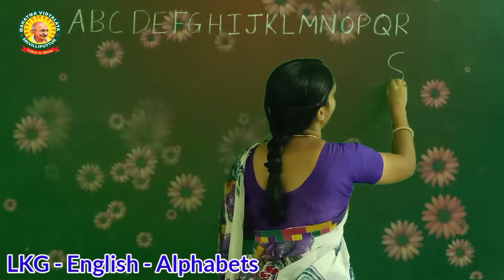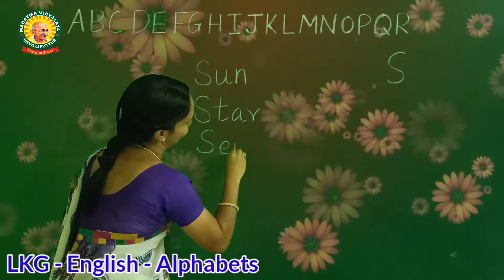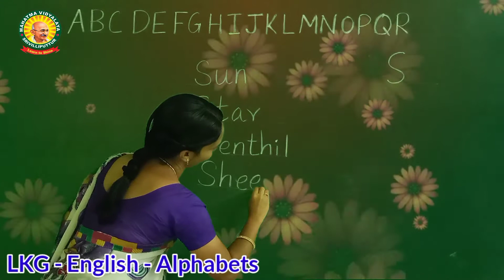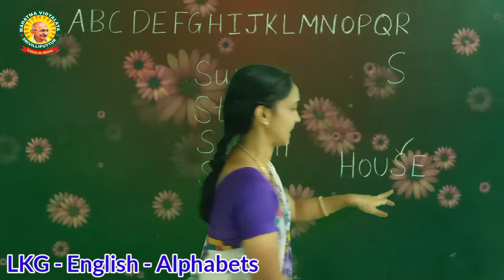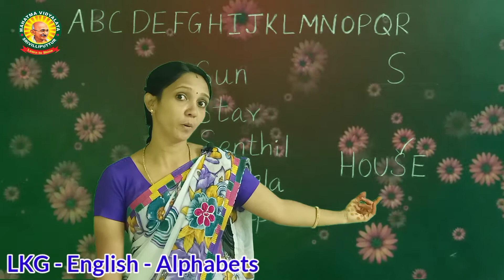LKG - English - Alphabets ( Introduce of letter ' S ' )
Introduce of letter ' S ' for Kindergarten students.